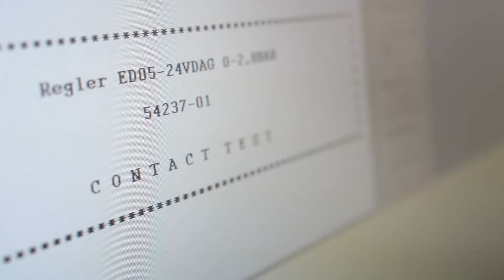Image Film Micronex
Kunde: Micronex
Produktion: ipps film+tv (Peer Schöndorf Producer, Regie)